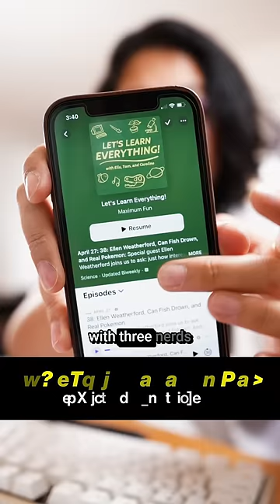why podcasts are about to change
Thanks to The Naked Emperor by CBC for sponsoring this video!